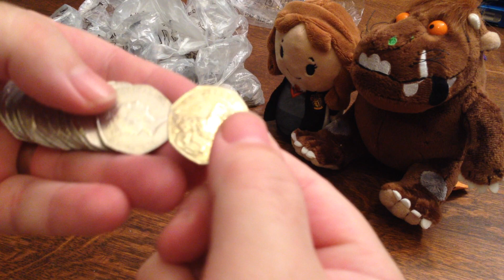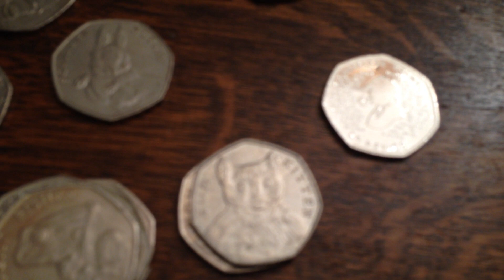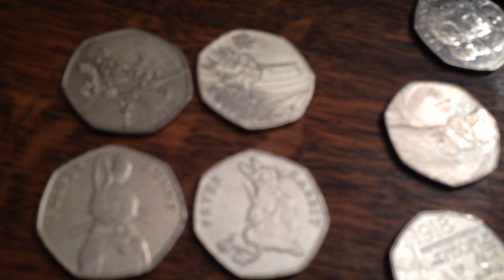£250 in 50p coin hunt - 2018 Potter and Olympic bonuses 19.11.19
£250 in 50p coin hunt - Potter and Olympic bonuses

for loads of great UK and Territories coins

I did manage to find just one 2017 Shield and one 2008 Britannia - getting scarcer!

My Family Collects
COINS AND MORE UK
The Great British Coin Hunt
Lighty Collects
hanscoinhunts    &
Javid Found The Coin